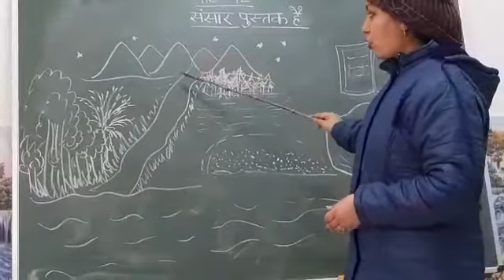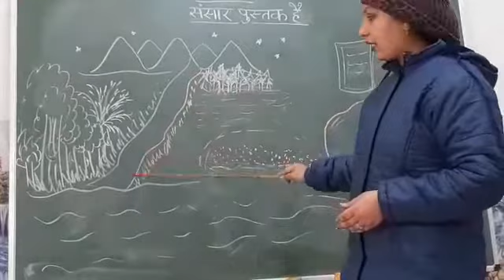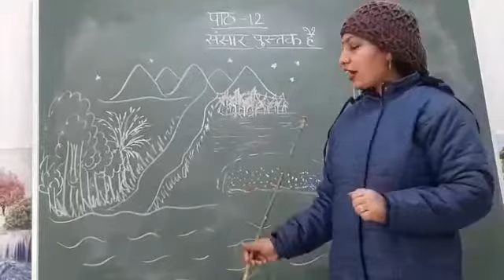हिंदी वसंत कक्षा 6 पाठ 12 भाग5